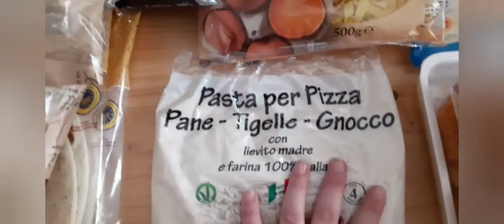ANNIVERSARIO IN QUARANTENA||Vlogmas💫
Ciao bellezze,nuovo video vlog del nostro anniversario,in quarantena si,ma sempre il nostro anniversario era quindi un motivo per festeggiare.

•N.B Tutti i prodotti mostrati sono frutto dei miei soldini,non sono in collaborazione con nessun brand